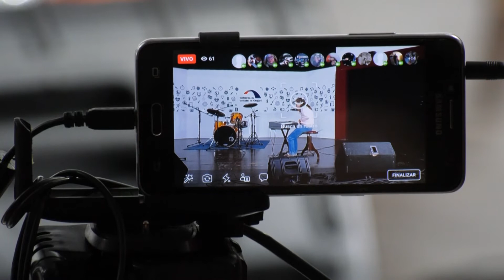Musica y canto 2